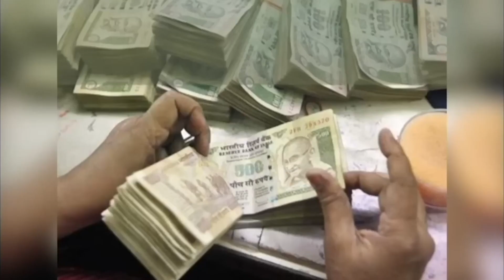आज का lovetip 29 मई को करें ख़ास प्रयोग